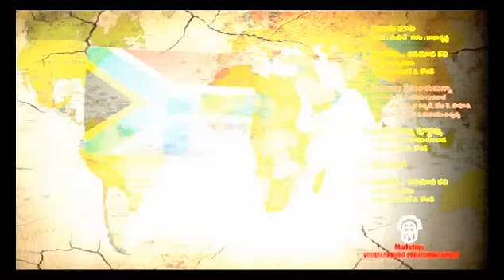MAHAKAVI GURAJADA MOVIE AUDIO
"MAHAKAVI GURAJADA" movie audio for Telugu Audion to enjoy literature of Late Shri MAHAKAVI GURAJADA APPARAO and music by AMRUTHAKAVI. This is a presentation of  HIMALAY MOVIE MAGIC. Film presented by Master PREMALAY. Produced by C N MANI and Directed by TUSHAR.
 This is a complete live with animation film, coming soon to Theatres to entertain world Telugu audions.